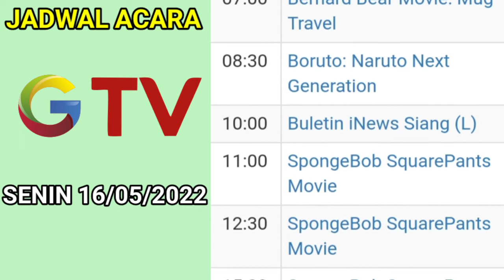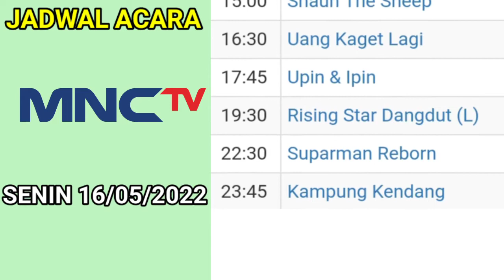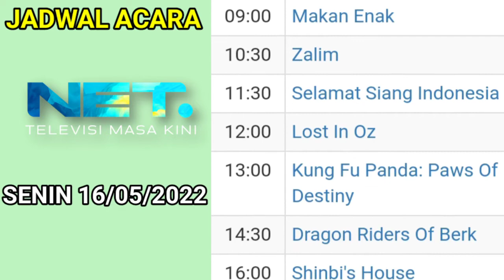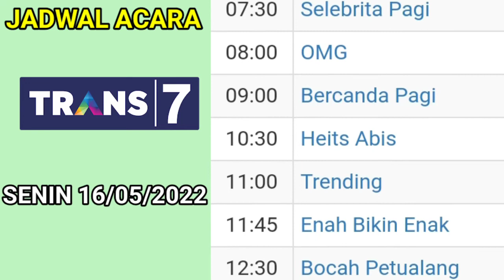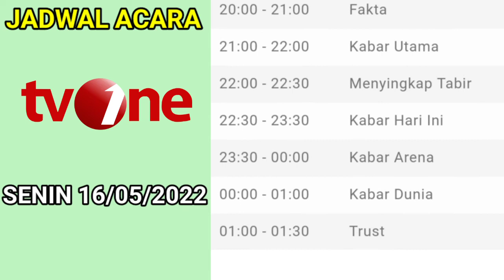Live Inewstv ~ Malaysia vs Kamboja - Thailand vs Laos || Jadwal Acara tv Hari Senin 16 Mei 2022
Jadwal Acara tv Nasional hari ini , Senin 16 mei  2022.
Siaran langsung sepak bola sea games , Malaysia vs Kamboja , Thailand vs Laos live inewstv